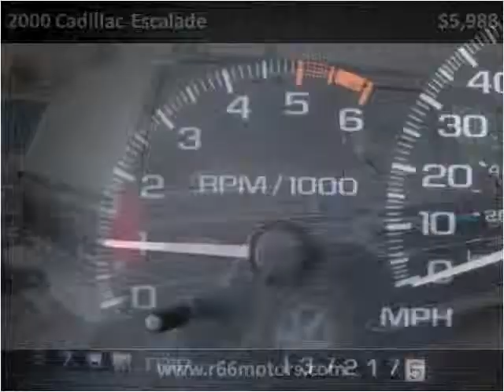2000 Cadillac Escalade Used Cars Glendora or Baldwin Park CA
This 2000 Cadillac Escalade is available from Route 66 Motors.